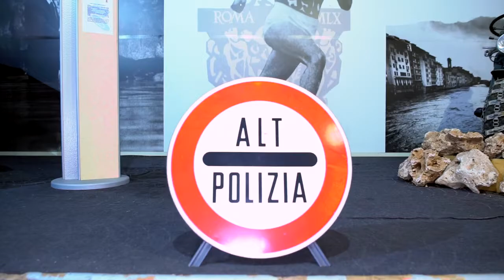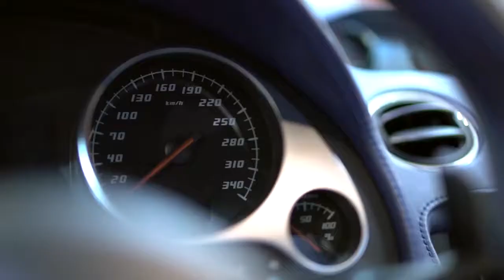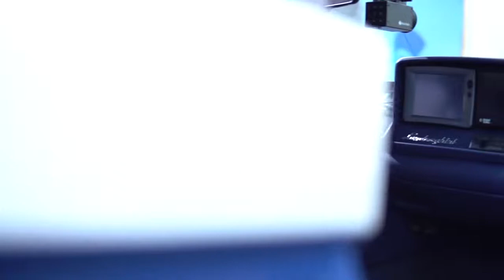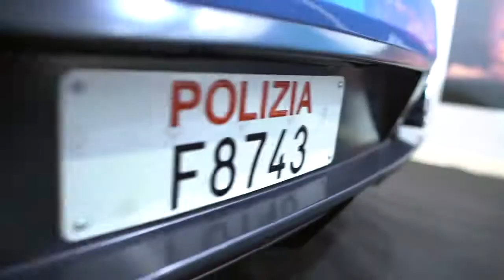Polizia di Stato, Lamborghini Gallardo: una supercar per la vita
Polizia di Stato, ultimo appuntamento per UnGiornoalMuseo. Oggi vi presentiamo la supercar per eccellenza: la Lamborghini Gallardo. Utilizzata per i servizi di pattuglia autostradale e per il trasporto organi, ha una grande dotazione tecnologica ed ha caratteristiche tecniche d'avanguardia.